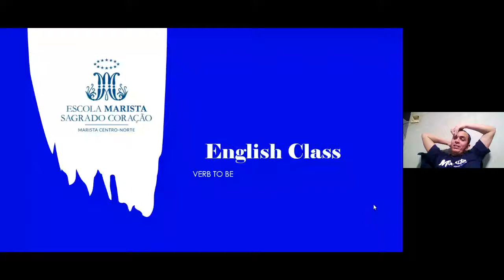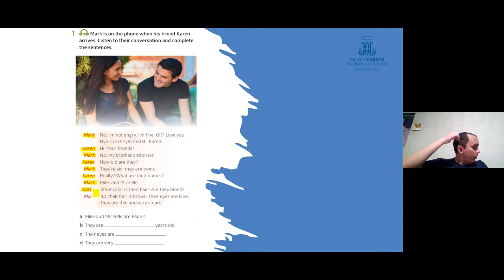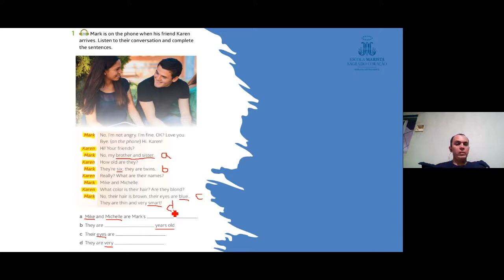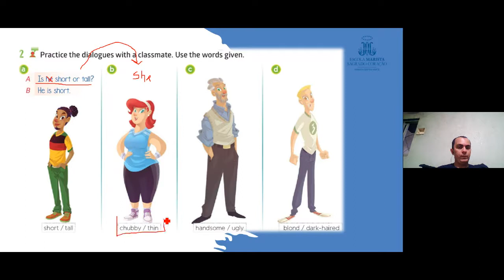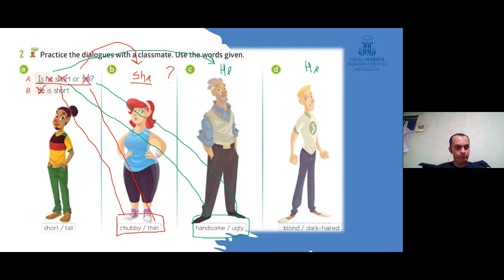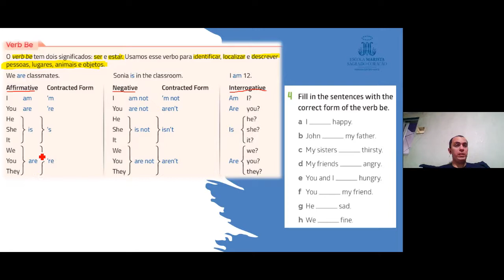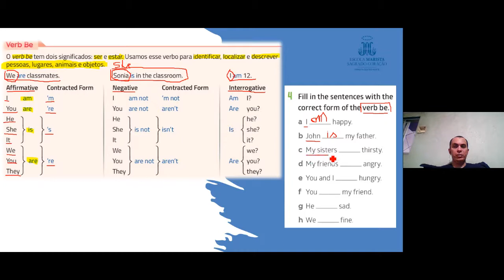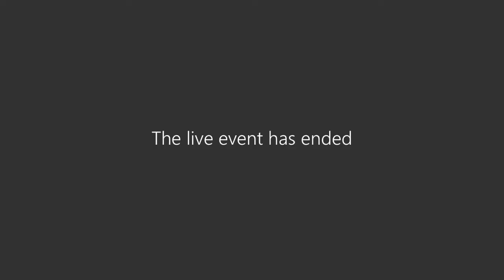[GRAVAÇÃO AULA AO VIVO] 11/06 - 6º ano - Inglês